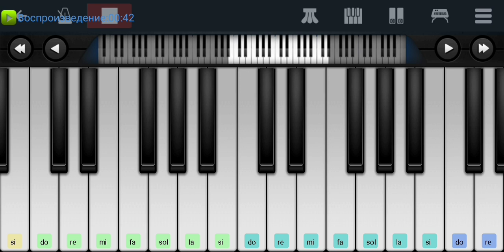🐘🕊️⛵ Песенка Мамонтёнка⛵🕊️🐘 из мультфильма ⛵🕊️🐘🆗 mobile piano tutorial 👍